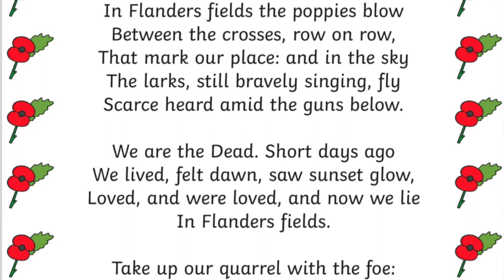Children's Talk 32 from Uncle Trev (Remembrance Sunday 2020)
A series of talks from Uncle Trev explaining the Christian message.